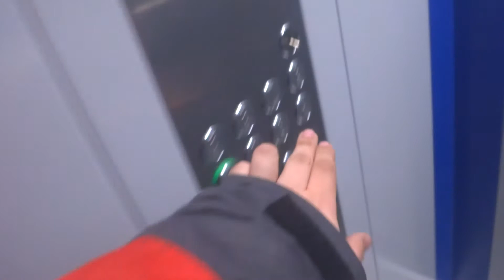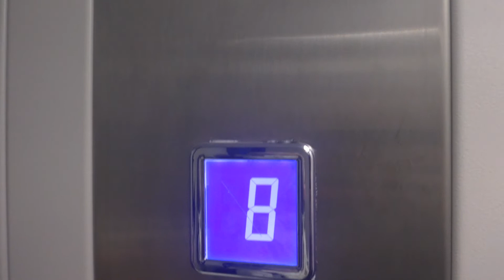Электрический лифт (село Жаворонки), V=1 м-с, г-п 400 кг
30 лет Октября, дом 6